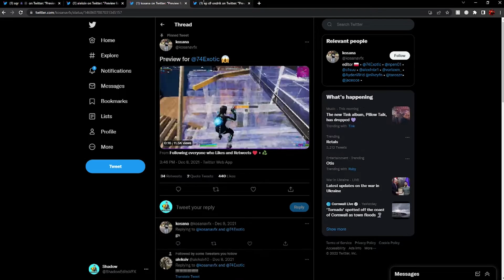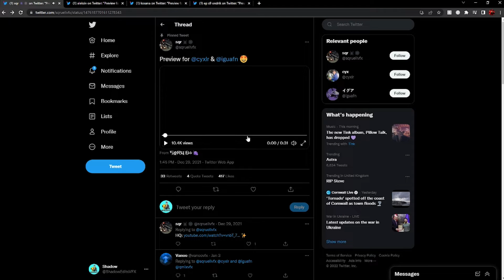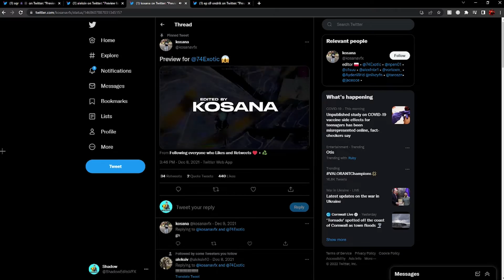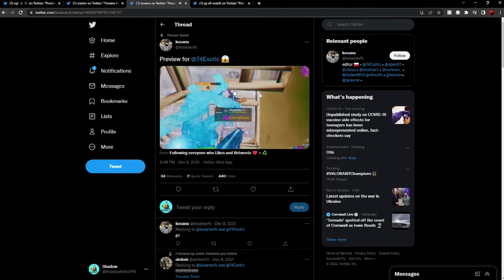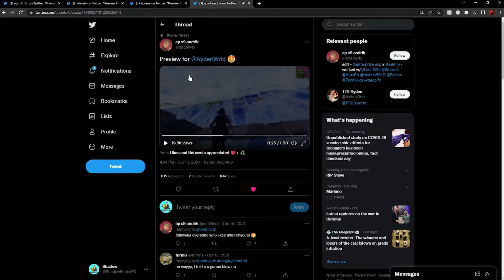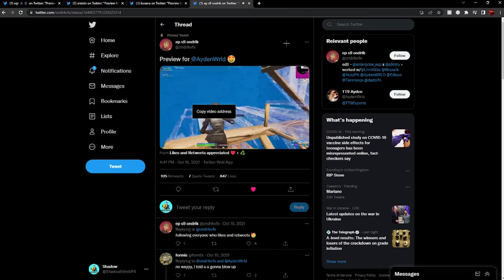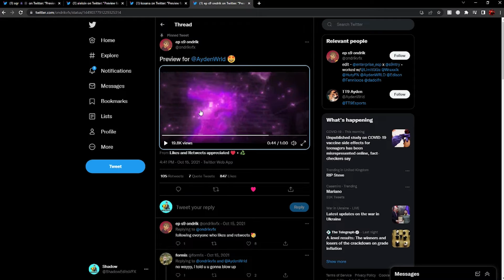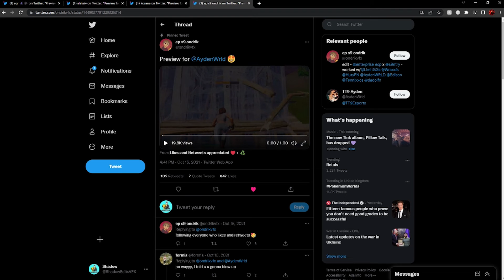Reacting To Underrated Fortnite Twitter Editors PT 4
Hello Everyone In Todays Video i (title)

ortnite montage
clueless fortnite montage
fortnite
fortnite highlights
a fortnite montage
clueless
best fortnite montage
fortnite montage clueless
montage
a fortnite montage but
clueless polo g fortnite montage
clueless fortnite highlights
clueless polo g
clueless fortnite
fortnite clueless
montage clueless
clueless montage
montage fortnite
fortnite season 7
fortnite montage
godwin fortnite montage
miss the rage montage fortnite

flood fortnite